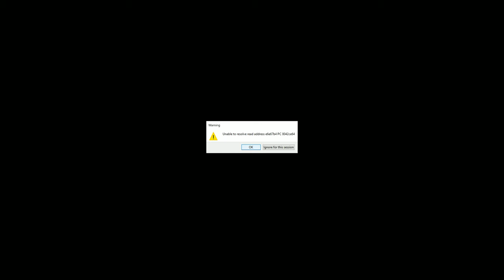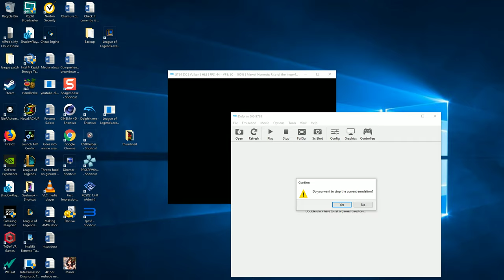Marvel Nemesis 4k Versus Mode: The Wink vs Elektra Creative Commons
This video was recorder with ShadowPlay in 4k 60fps at 65Mbps and emulated using Dolphin Emulator in 4k settings.